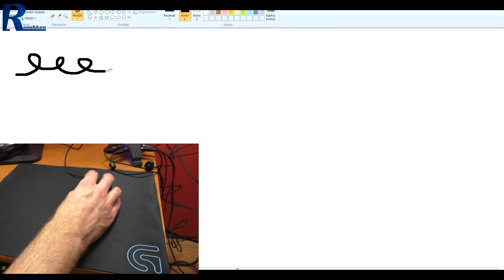Logitech G240 - podkładka pod mysz o grubości 1 mm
Najlepsze ceny prezentowanych sprzętów sprawdzisz poniżej:
WARTO ZAJRZEĆ